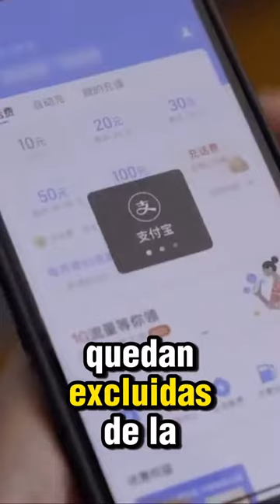Comunismo en China. Desastre total!!!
Comunismo en China. Desastre total!!! Estudios, trabajo y perfeccionamiento continuos.